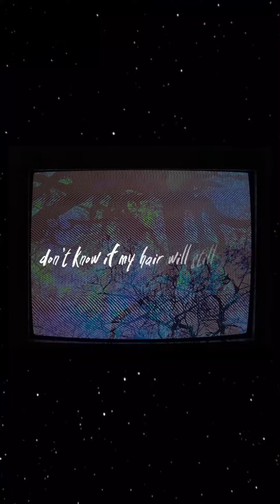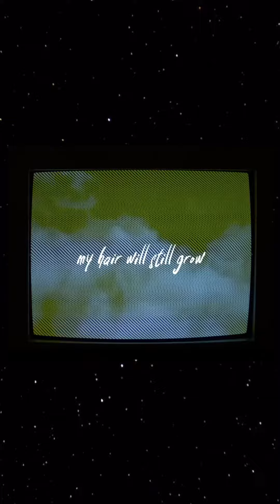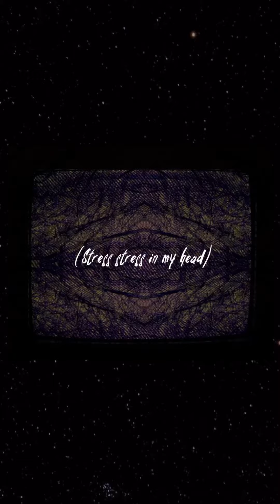Where I’ll Be(Vertical Lyric Video) -Official Audio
Lyric video by Natalia from Earth

Lyrics and instrumental written by Christian Spivey

Produced by Sammy

Support Natalia on Instagram-

Support Sammy on Instagram-

Lyrics-

(Stress stress in my head)

I don’t know why I keep stressing about where I’m gonna go

Try sit back relax don’t know if my hair will still grow

But time keeps on passing my mind keeps on stressing I know

Perception of reflection of affection don’t think I know I’m seen

I just keep stressing don’t know where I’ll end up or be

As it should memories kept me second guessing the time

Skating frustrating the thoughts start to fill up my mind

I don’t know why I keep stressing about where I’m going to go

(Stress stress in my head stress in my head stress in my head)